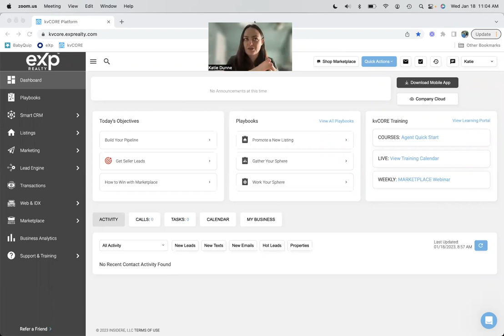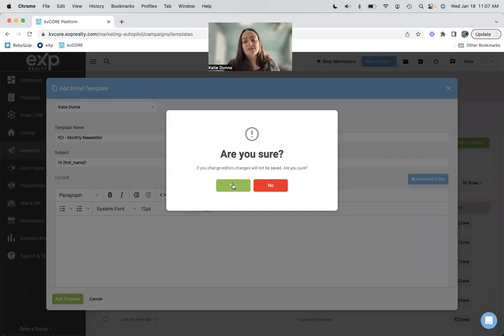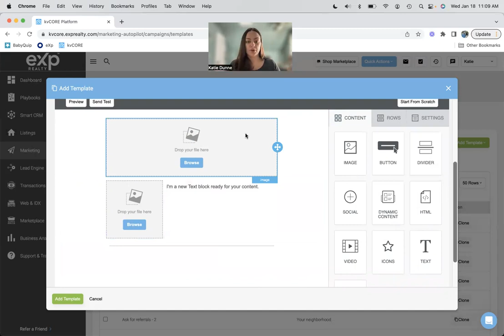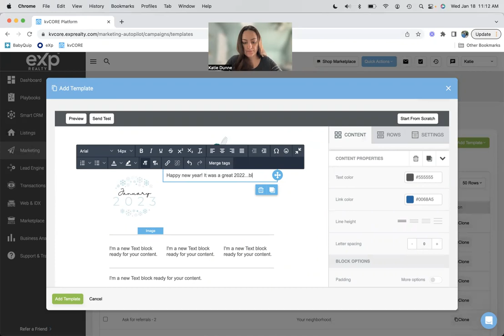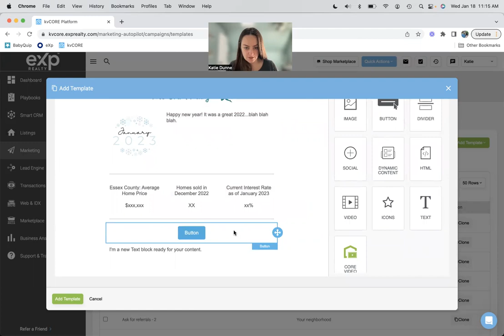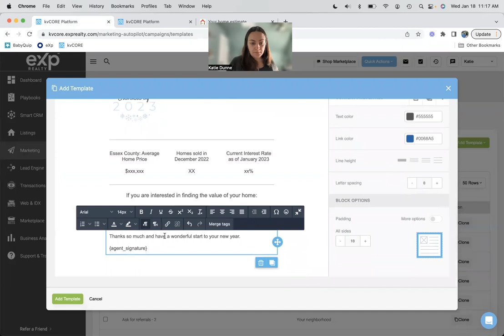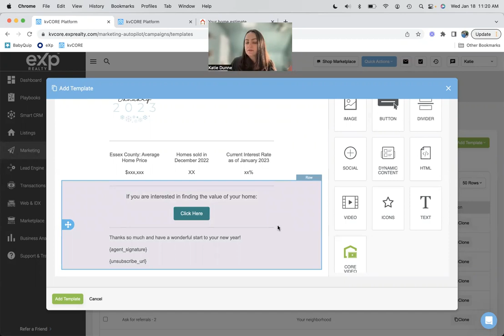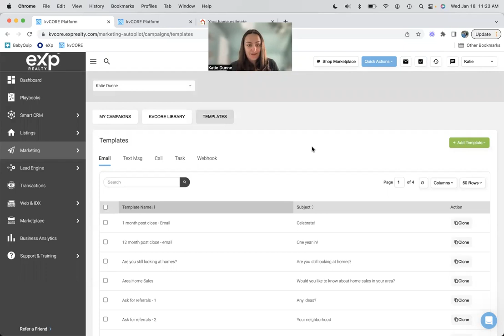Making an Email Template from Scratch in kvCore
Today we are talking about making a newsletter template from scratch in kvCore.

A personalized monthly newsletter allows you to stay in touch with your database while being both personal and professional!

Sign up for the email newsletter list and get a free month of marketing calendar